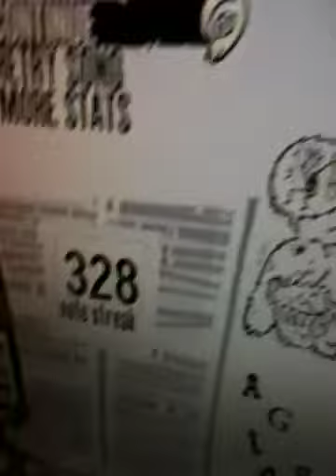guitar hero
playing gh miss 2 notes :)